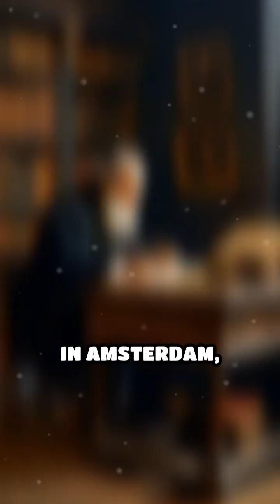Jewish Pioneers in Early Modern Science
Unveiling the impact of Jewish thinkers on early modern science and medicine. Discover the innovators who shaped history!